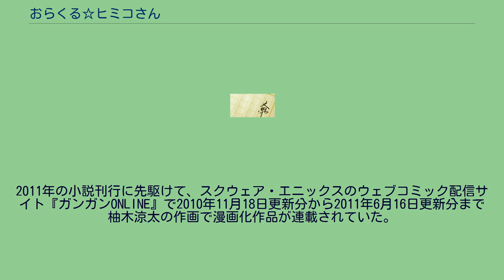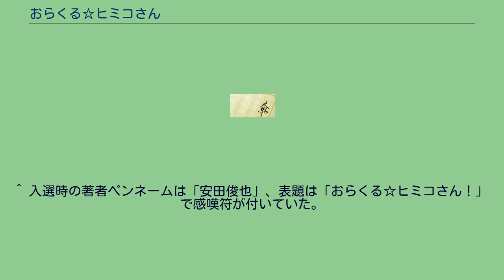おらくる☆ヒミコさん